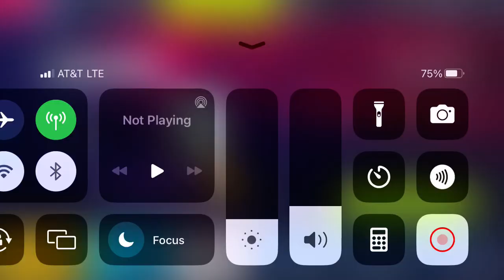Asphalt 9 - Car Hunt Start: Glickenhaus 004C